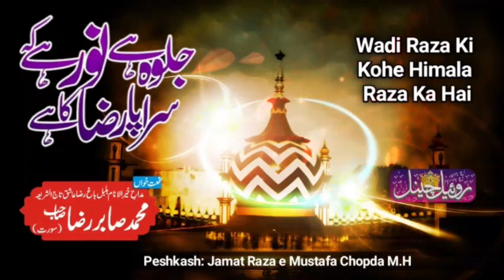Jalwa Hai Noor Hai Ke Sarafa Raza Ka Hai | By Sabir Raza Surat | Royal Channel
Ulma E Ahle Sunnat Ke Asma*
🎙Sarkar Huzoor Tajushariya
       (Ameer Ahle Sunnat)
🎙Allama Muhaddis E Kabir
🎙Huzoor Mufti Asjad Miya
🎙Sayyed Abdul Qadir Jilani Miya
🎙Huzoor Ashraful Fuqaha
🎙Sayyed Turabul Haq Qadri
🎙Mufti Huzoor Arslan Miya
🎙Mufti Mahemod Akhtar Qadri
🎙Mufti Shaheryar Raza Sahab
🎙Mufti Mujib Ali Razvi
🎙Allama Ismail Amjadi Sahab

*Or bhi Digar Ulma E Ahle Sunnat Ke Bayanat Upload Kiye Jate Hai*
Agar Aapko Akabir E Ulma E Ahle Sunnat Ke Bayanat Hasil Karne Ke Liye

 Or Bel Icon 🔔👈 Ko Click Kare

Taake Aapko Har Roz New Video ki Shakl Me Audio Mp3 Mil Sake.